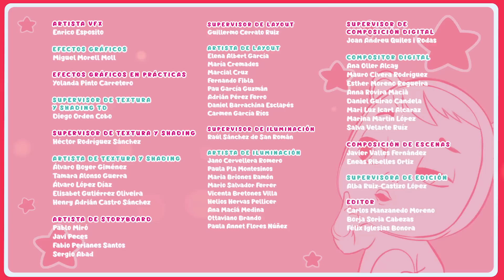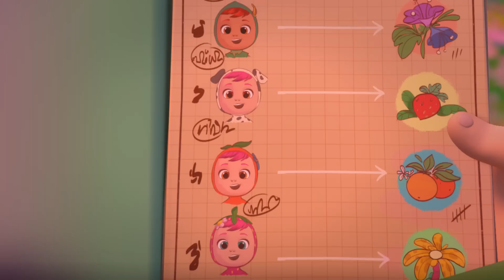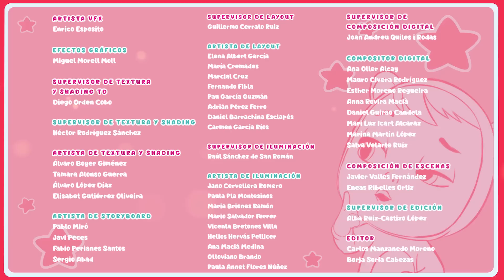BEBÉS LLORONES 💦 LÁGRIMAS MÁGICAS 💕 Episodios Completos para NIÑOS en español